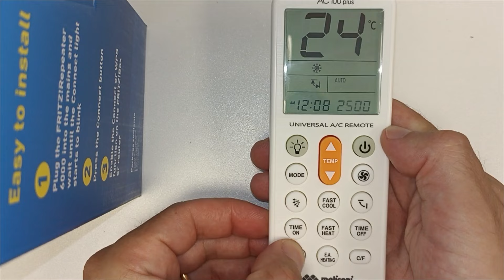Come programmare il telecomando meliconi AC100 SUI CLIMATIZZATORI